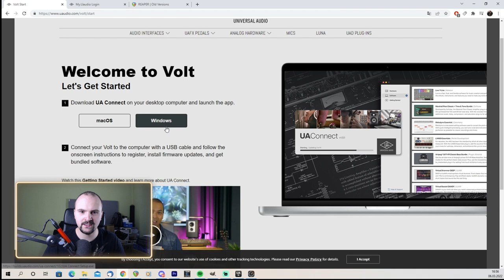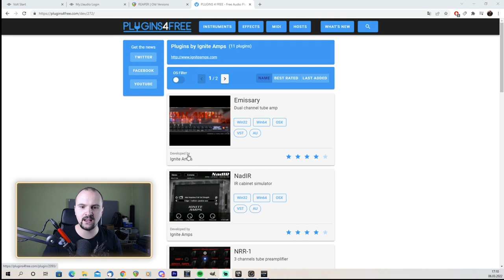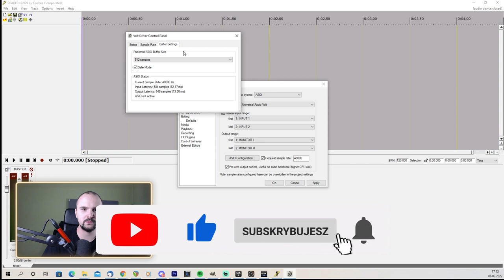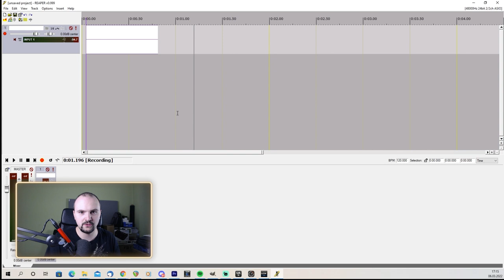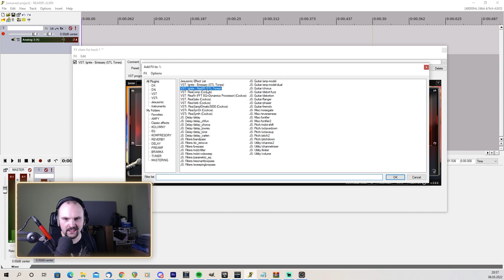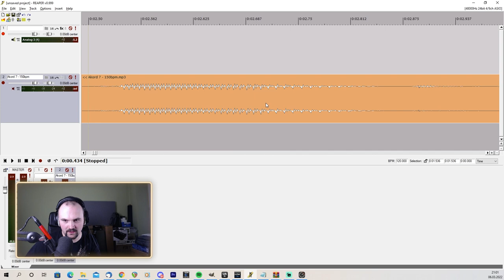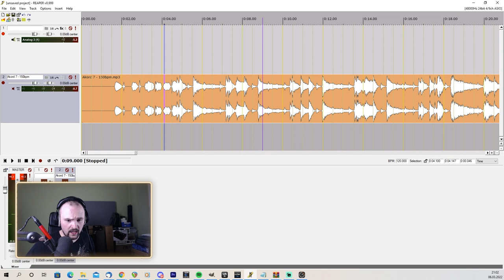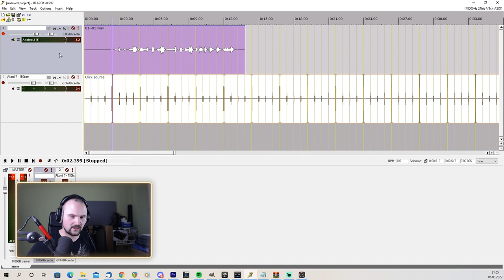🎸[2|13] Jak zacząć nagrywanie gitary elektrycznej w domu? Pierwsze kroki!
Jak zacząć przygodę z nagrywaniem? Krótki i treściwy poradnik - krok po kroku. Rozwiń opis, aby zobaczyć dodatkowe linki!

Polecane dodatkowe wtyki: LePou Amp Sims, Guitar Rig 5 Player, AmpliTube 5 CS, Blue Cat Audio Free Amp, Amp Sims By Ignite Amps, Amped Roots Free By ML Sound Lab

Timestampy by Iras
0:00 Wstęp
1:16 Temat lekcji
2:17 Metody nagrywania
3:39 Sterowniki i oprogramowanie
6:27 Konfiguracja w programie Reaper
10:21 Podłączenie gitary
12:13 Wtyczki
16:10 Nagrywanie do podkładu
18:11 Podstawowe możliwości programu
20:26 Zakończenie